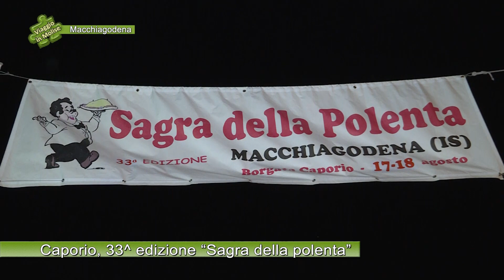Macchiagodena - Caporio, 33^ edizione Sagra della polenta - 02 - Puntata 6410 di Viaggio in Molise